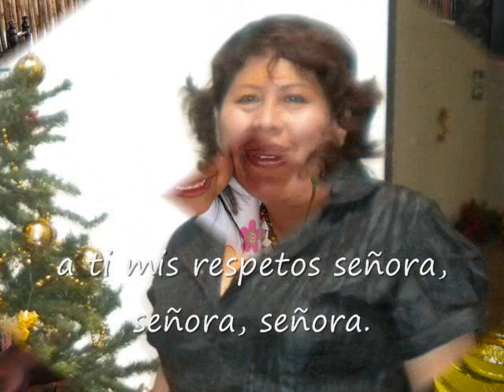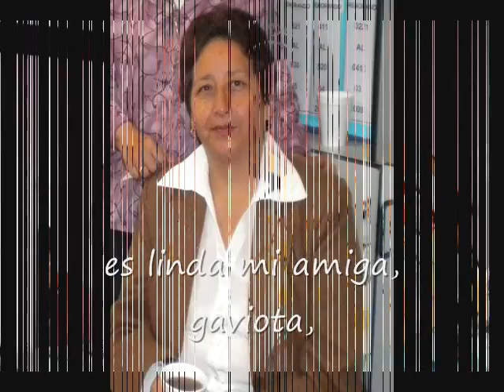Dia de la Madre 2010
Homenaje al día de la Madre, DGE 2010